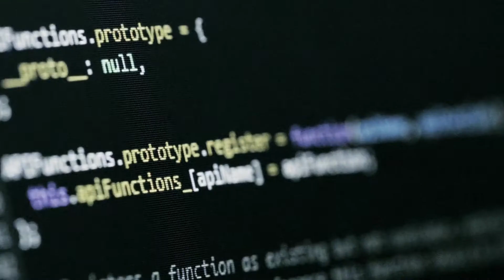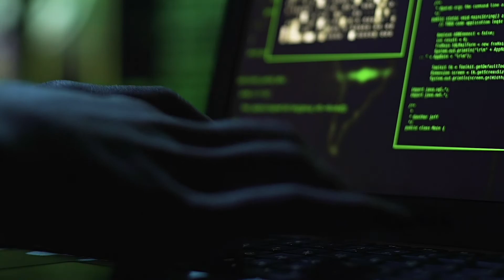Microsoft Responsible AI - Privacy & Security